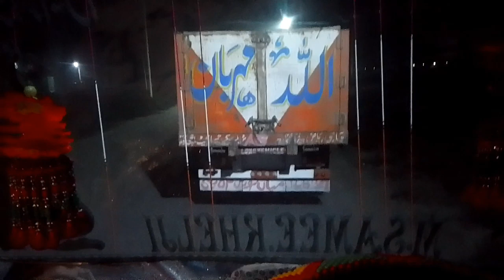khaili TLP 172💔💔✌️✌️✌️🌹🌹♥️♥️♥️🥀🥀♥️🌹✌️✌️💔✌️🌹♥️♥️🥀🥀🥀♥️🌹